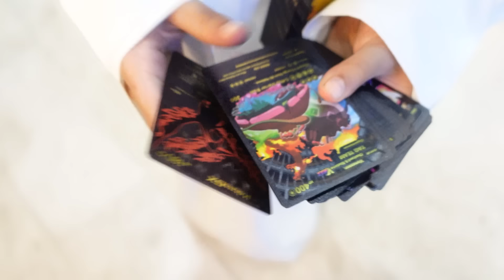عشنا اجواء قرقيعان الحقيقية - عائلة عدنان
طلعنا بالشارع و بالفريج قرقعنا كلنا

الانستقرام : Bashayer_officail

مشاهدة ممتعة